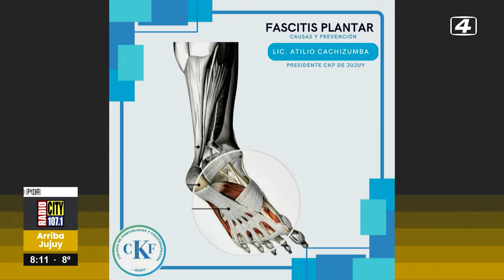¡No utilices tacos altos! podrías generar una fascitis plantar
La fascitis plantar se facilita por usar calzados inadecuados
ArribaJujuy de lunes a viernes de 6 a 10

 / canal4jujuy

 / elcuatrojujuy

 / diariotodojujuy